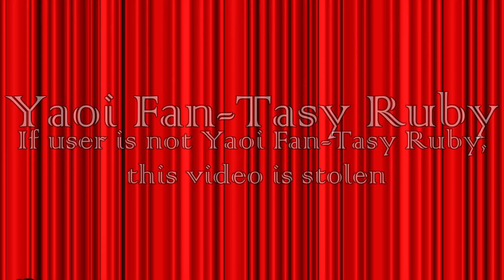[MMD] Under Our Spell (MOTION DL)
I started this motion back in 2018 for like a bit, but then I lost the motion. Now it's the time to reanimate with better ideas to fill in the "no motion to trace" parts.
sorry for the lazy effects and annoying watermark, but I still don't trust the world.
The characters in the video are my own characters for my own story "Satisfaction".
Credits:

Motion:
Me

Models:
by me

Stage:
by Reggie

Effects:
dGreenerShader_CLOUDY, DARK
SelfOverlay_SOFT
AutoLuminous4
hkGem
base

Audio:
Equestria Girls - Under Our Spell

-Don't ask for things that are only shared for friends or already down. You can ask for those that I allow to put up for download when I say "ask" in the "Download" in the credits

-I don't take requests anymore but I still take them from friends. It's a lot of work especially when I can't use PC at sometimes
But you can ask me to do tutorials that I know. But you'll have to wait to see do I have time or not.
Find me:
deviantArt:
Discord Server:
(locked)